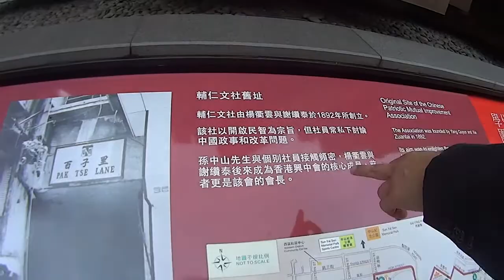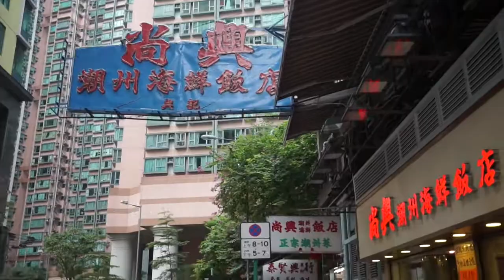孫文さん 世界の値段はここで決まるという上環の乾物屋さん 2019年エベレストに行ってきます！66/1000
うちの近くにこんなにも素敵な所が！！　上環の乾物屋さんはやっぱり凄い！

2019年のエベレストに向け、自分を奮い立たせる意味でも、毎日のトレーニングの動画と、眼鏡屋なので、その毎日のトレーニング最中に無理に眼鏡を紹介していくことにしました。とりあえず、１０００日１０００本動画での紹介をまず目指します。